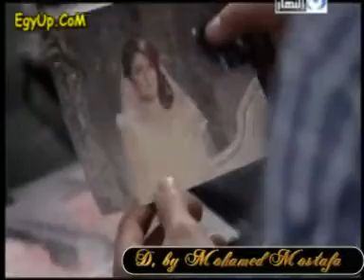‫مسلسل خطوط حمراء على اغنيه البعد نار‬ YouTube